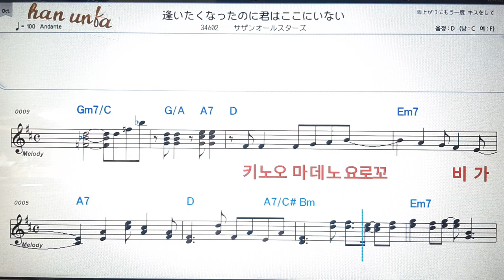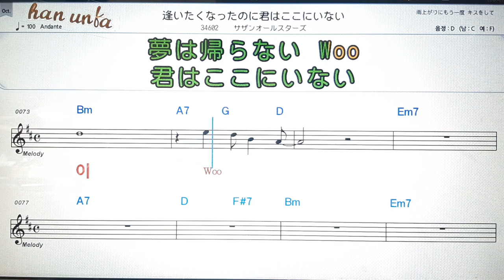아이따쿠낫따노니키미와코꼬/사진오루스타즈💕日本の歌*Karaoke*Sheet Music*(한*일본어 동시 발음)韓国語 日本語の同時発音